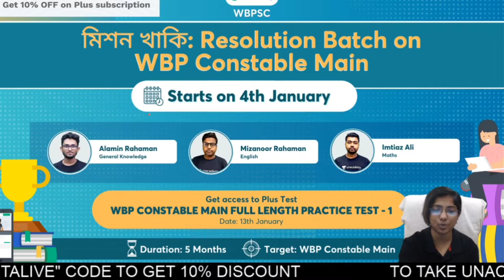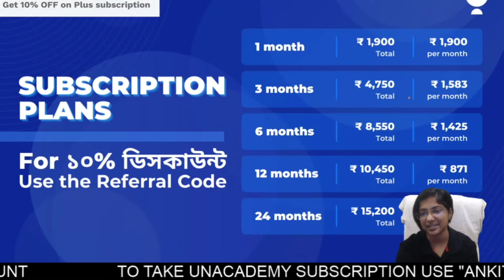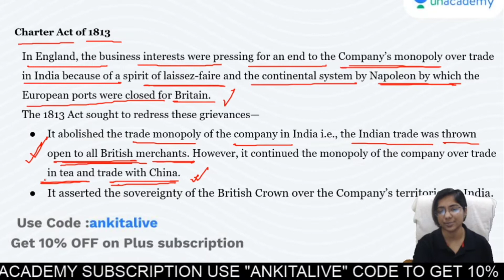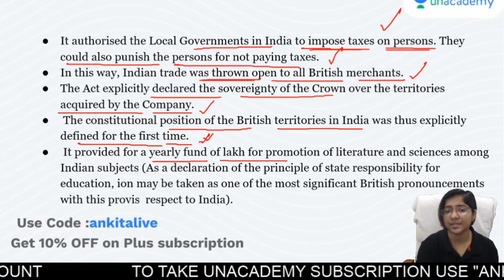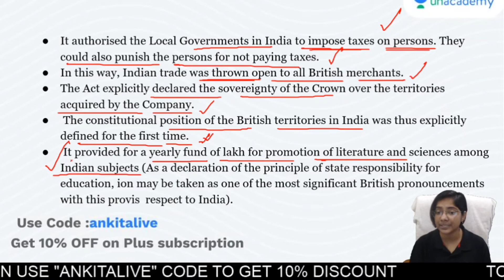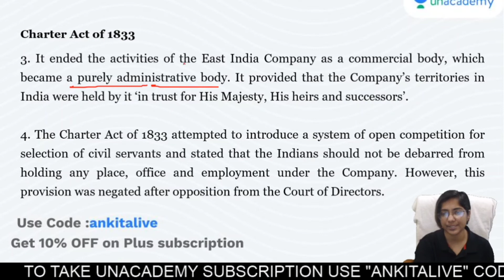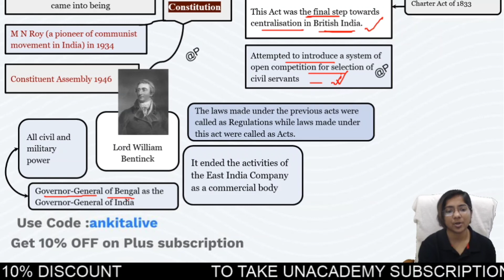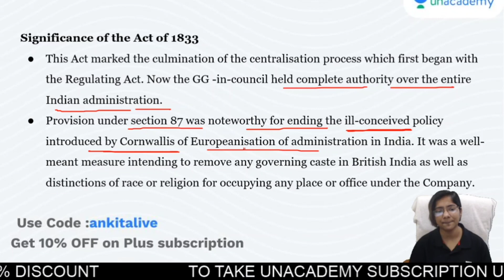Charter Act of 1813 and 1833 l WBCS Preliminary 2022 l Important History Concepts | Ankita Podder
In this session, educator Ankita Podder will be discussing Charter Act of 1813 and 1833. This class will be useful for candidates preparing for Government and Civil Service Examination.

You can enrol to Unacademy Subscription and get the following benefits:
1. Learn from your favourite teacher
2. Dedicated DOUBT sessions
3. One Subscription, Unlimited Access to Live Online Classes and Videos
4. Real-time interaction with best-in-class teachers
5. You can ask doubts in live online classes
6. Limited students in each Class
7. Download the videos & watch them offline